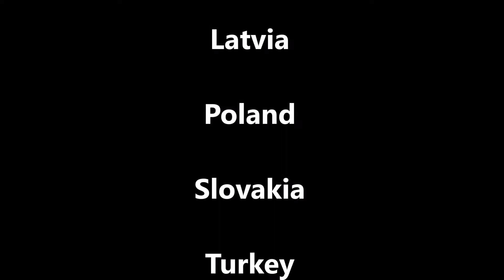Kinball In, Obesity Out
Stowarzyszenie „ I like Czersk” jest głównym organizatorem projektu „Kinball In, Obesity Out”. Projekt ten rozpoczął się 1 maja 2017 roku i potrwa aż 9 miesięcy.
 Projekt 2017-1-PL01-KA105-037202 „Kinball In, Obesity Out” został sfinansowany przez Unię Europejską w ramach Programu „Erasmus+”